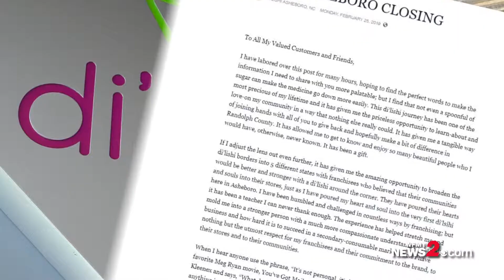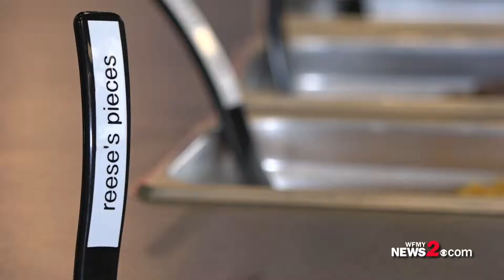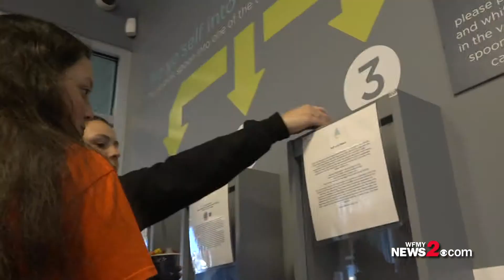A Bittersweet Goodbye For Di'lishi Frozen Yogurt Bar in Asheboro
WFMY News 2's Erica Stapleton shares the story behind the popular frozen yogurt shop and the bittersweet memories surrounding its closure.